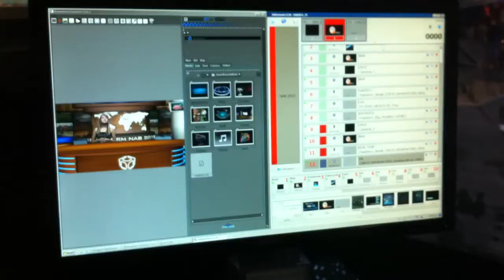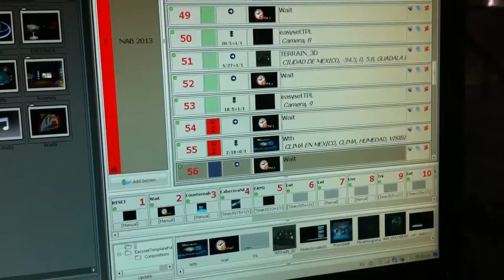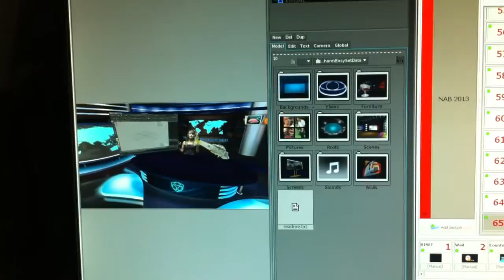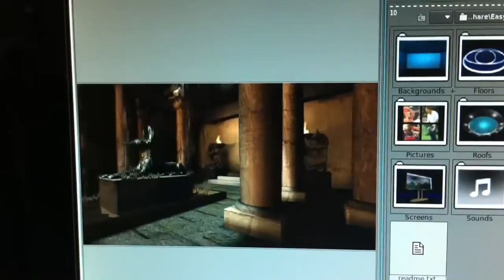Estudio de TV Virtual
Soluciones gráficas. Desde Telemundo Expo.